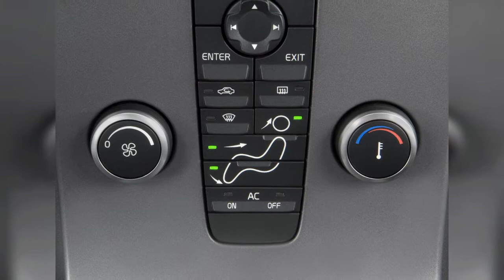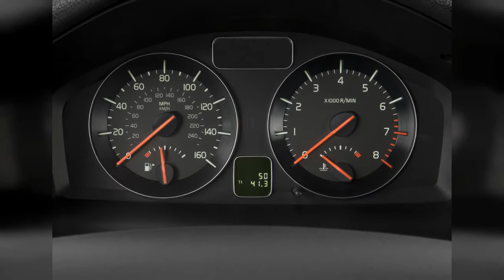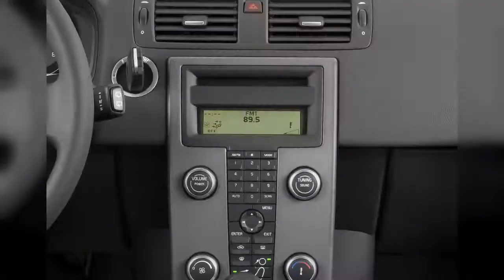2010 Volvo C30 | FULL TOUR | Interior and Exterior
The 2010 Volvo C30 offers a look and feel that's unlike any other hatchback, but it sacrifices plenty of practicality to do so. Find out why the 2010 Volvo C30 is rated 8.0 by  experts.
0:00 - Intro
0:00:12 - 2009 Volvo C30 2-door Coupe Auto Gear Shift
0:00:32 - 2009 Volvo C30 2-door Coupe Man R-Design Temperature Controls
0:00:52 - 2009 Volvo C30 2-door Coupe Man R-Design Grille
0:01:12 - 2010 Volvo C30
0:01:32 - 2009 Volvo C30 2-door Coupe Man R-Design Headlight
0:01:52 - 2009 Volvo C30 2-door Coupe Man R-Design Air Vents
0:02:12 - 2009 Volvo C30 2-door Coupe Auto Mirror
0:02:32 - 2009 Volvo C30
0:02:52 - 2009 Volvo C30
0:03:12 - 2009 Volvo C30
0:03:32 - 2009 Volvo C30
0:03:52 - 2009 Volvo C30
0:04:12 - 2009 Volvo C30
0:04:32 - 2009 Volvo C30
0:04:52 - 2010 Volvo C30 2-door Coupe Auto Rear Exterior View
0:05:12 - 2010 Volvo C30 2-door Coupe Auto Open Doors
0:05:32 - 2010 Volvo C30 2-door Coupe Auto Front Seats
0:05:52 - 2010 Volvo C30 2-door Coupe Auto Rear Seats
0:06:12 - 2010 Volvo C30 2-door Coupe Man R-Design Instrument Cluster
0:06:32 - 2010 Volvo C30 2-door Coupe Man R-Design Instrument Panel
0:06:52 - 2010 Volvo C30 2-door Coupe Auto Engine
0:07:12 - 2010 Volvo C30 2-door Coupe Man R-Design Dashboard
0:07:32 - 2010 Volvo C30 2-door Coupe Auto Grille
0:07:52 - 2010 Volvo C30 2-door Coupe Auto Headlight
0:08:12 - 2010 Volvo C30 2-door Coupe Man R-Design Door Controls
0:08:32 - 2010 Volvo C30 2-door Coupe Auto Door Controls
0:08:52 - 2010 Volvo C30 2-door Coupe Auto Tail Light
0:09:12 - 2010 Volvo C30 2-door Coupe Man R-Design Headlight
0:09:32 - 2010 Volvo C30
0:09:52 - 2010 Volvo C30